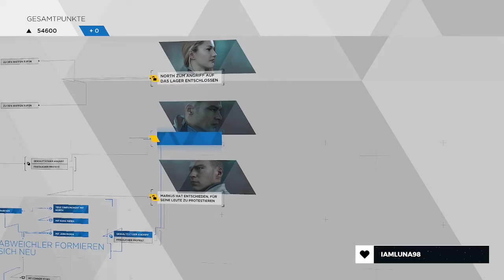Auffinden Luthers | Detroit: Become Human | Part 279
Auf dem Weg zum Busbahnhof treffen Alice und ich und mal wieder mit Luther, der uns auf der weiteren Reise in Richtung Kanada begleiten und unterstützen wird.